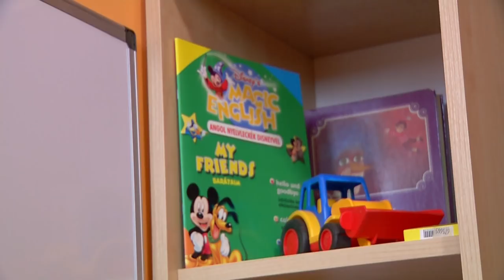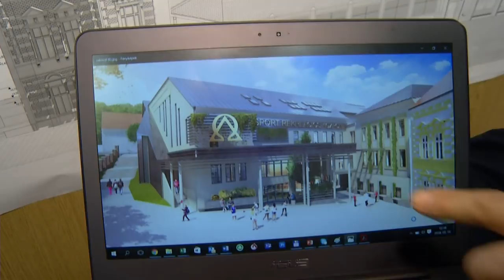Miskolc Ma 2018.03.19.